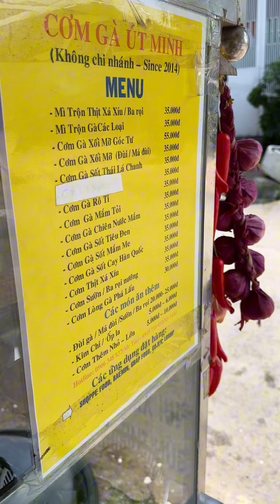Ăn thử cơm gà 7 món xem có những món gì mà nhiều như vậy?